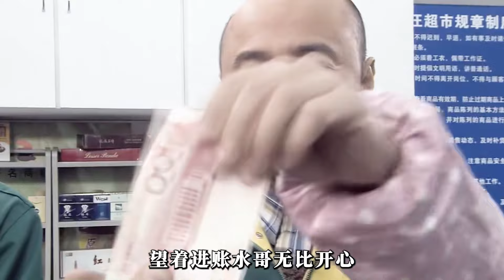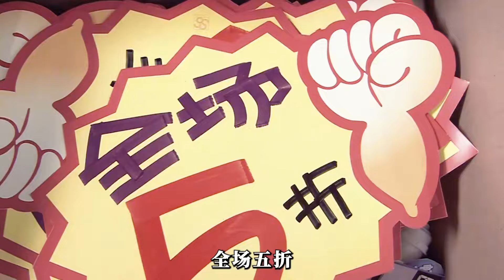男人電話買彩票，結果老板娘輸錯號碼，發生一系列奇妙故事！